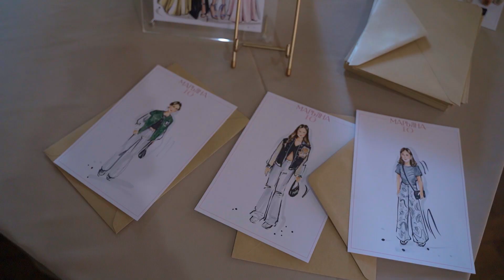Подростковый день рождения и Егор Шип